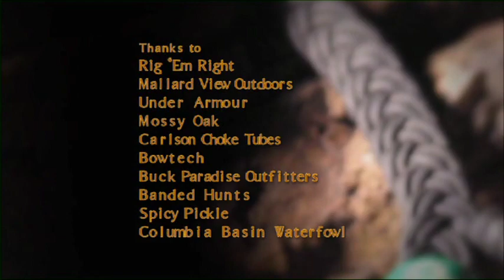Montana Goose Hunt - The Fowl Life s2e11 Full Episode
After Chad follows through on his side of losing the bet from episode 10, the guys get back to work hunting geese and coyotes.